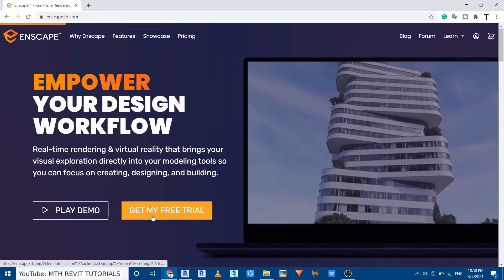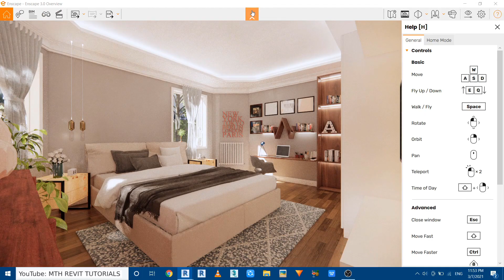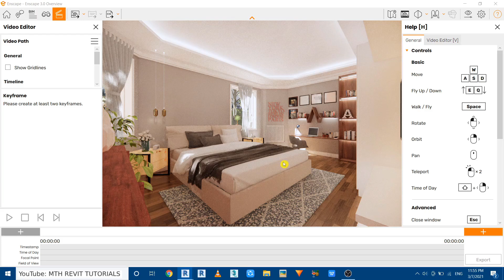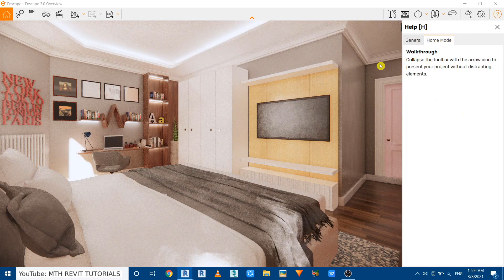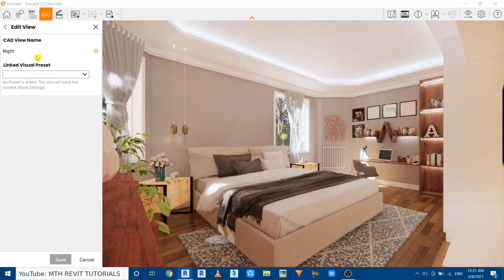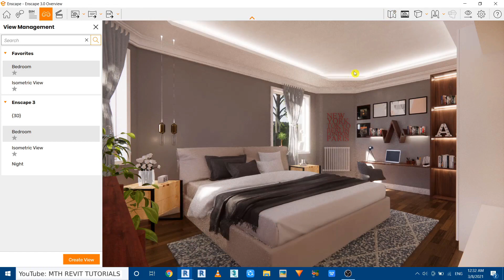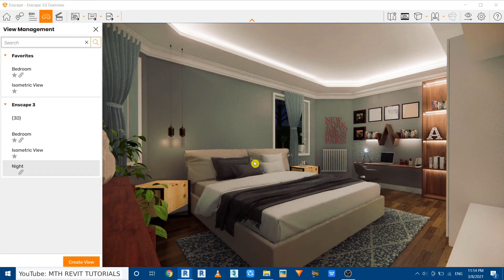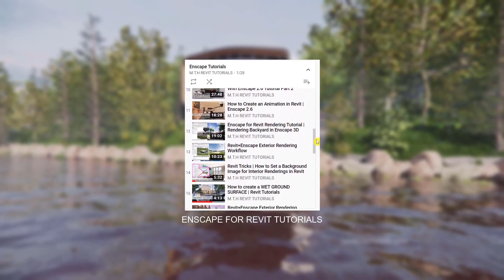Mastering Night Scenes in Enscape 3.0 | Complete Revit Lighting Guide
Start free Enscape 3.0 trail now!

Discover the power of Enscape 3.0 in this quick overview focused on creating stunning night renderings in Revit. Learn essential lighting techniques, material adjustments, and Enscape-specific settings to achieve realistic nighttime visualizations for your architectural projects. This tutorial covers everything from basic setup to advanced tips for creating atmospheric night scenes that will impress clients and elevate your architectural presentations.

TIMESTAMPS:
Intro: 00:00`
Download Free Trail: 00:11
New User Interface: 00:55
Video Editor: 02:01
Visual Settings and Presets: 04:51
Night Rendering: 05:39

My Laptop Details:
Real-time rendering for Revit: Enscape™ Tutorial,
Enscape 3.0 – Design Intuitively
Enscape 3.0 and Revi
Enscape 3.0 New FeaturesEnscape overview
Tutorial | An Introduction to Enscape 3.0
Enscape for Revit - A Quick Overview

Video recorded with OBS Studio and edited with Hitfilm(free)